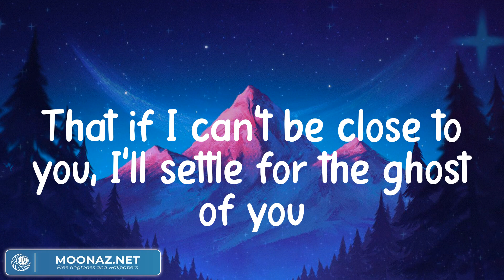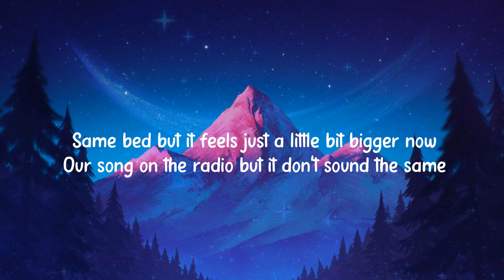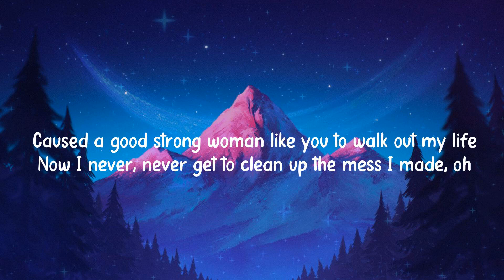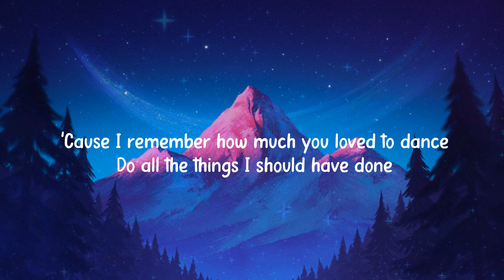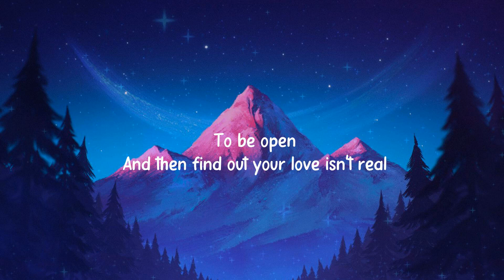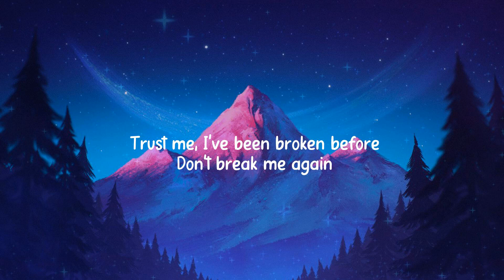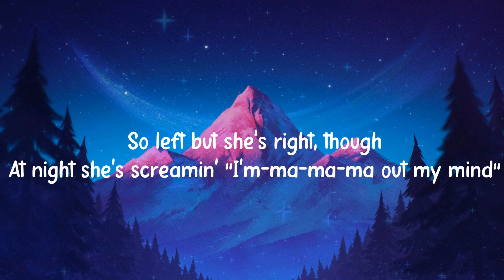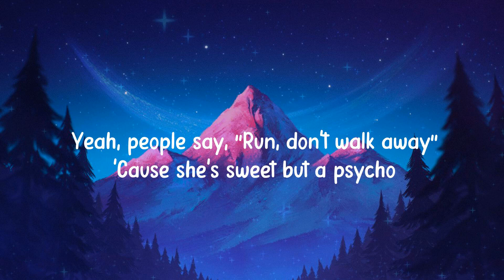Justin Bieber - Ghost / When I Was Your Man - Bruno Mars (Lyrics Mix) Ali Gatie